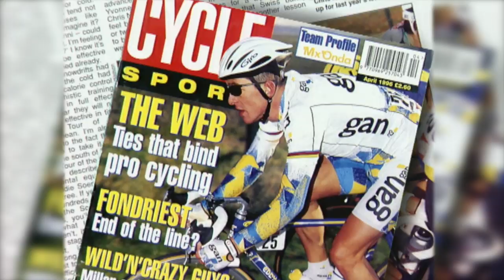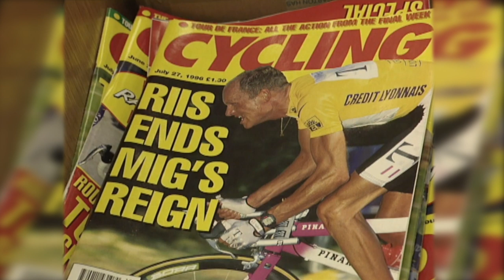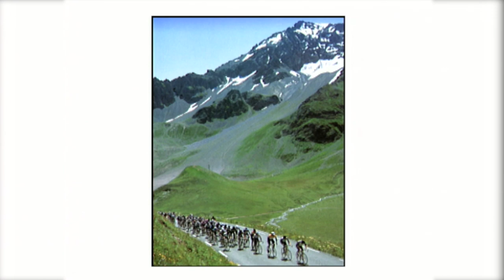Legendary Cycling Photographer Graham Watson | inCycle Vintage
A new inCycle Vintage feature with renowned cycling photographer Graham Watson!